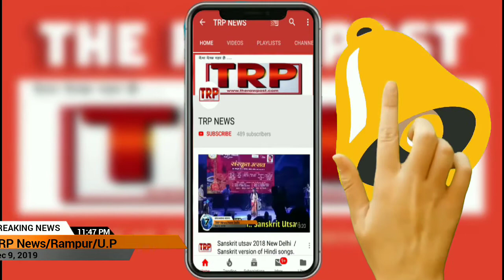जया प्रदा ने दुष्कर्म करने वाले दरिंदो को जीने का हक नही, उनको फस्ट्रेक के ज़रिये फाँसी हो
यूपी के रामपुर में भाजपा नेत्री व पूर्व सांसद एवं फिल्म अभिनेत्री जयाप्रदा ने कहा कि उन्नाव व हैदराबाद जैसी घटनाओं को रोकना बहुत जरूरी है। देश में जो भी दुष्कर्मी इस तरह की घटना को अंजाम दे रहे हैं, उनको फास्ट ट्रैक के माध्यम से फांसी की सजा दी जाए या मुठभेड़ में मार गिराया जाए। वकीलों को भी इनके मुकदमे नहीं लडऩे चाहिए।

पूर्व सांसद ने कहा कि हैदराबाद में पशु चिकित्सक  को जिस तरह से हैवानियत के साथ मारा गया और उनके कातिलो को पुलिस ने सजा दी, उसी तरीके से पूरे देश में त्वरित कार्रवाई  होना जरूरी है। उन्होंने कहा कि कोई भी व्यक्ति किसी धर्म का, किसी भी जाति का हो, किसी भी राष्ट्र का हो, अगर वह दुष्कर्मी है, तो उसको सजा मिलनी चाहिए।

पूर्व सांसद  ने कहा कि देश में महिलाओं की सुरक्षा के लिए और भी कानून बनना बहुत जरूरी है। जब मैं रामपुर की सांसद थी, तब मैंने महिलाओं के हक की बहुत लड़ाई लड़ी और संसद में भी उनकी आवाज को बुलंद किया।